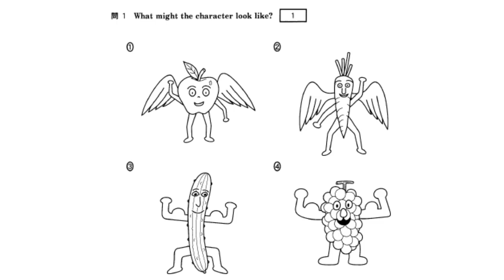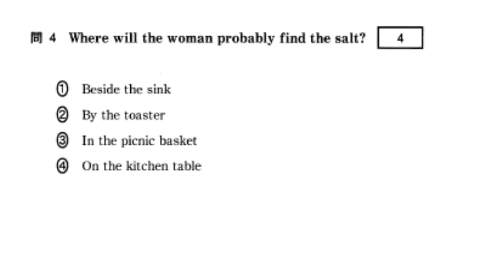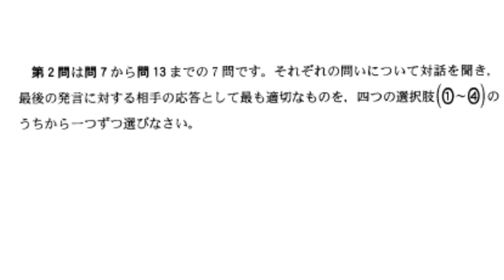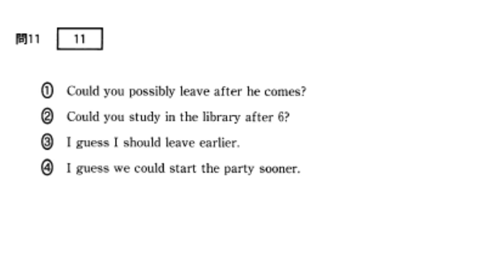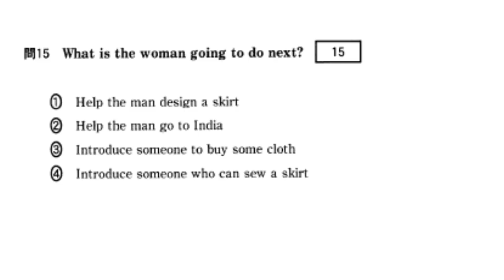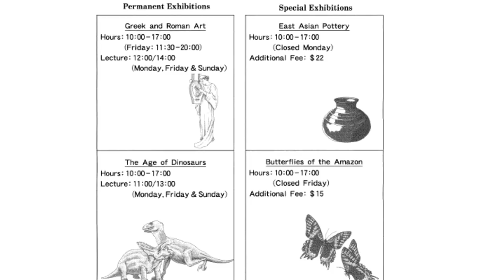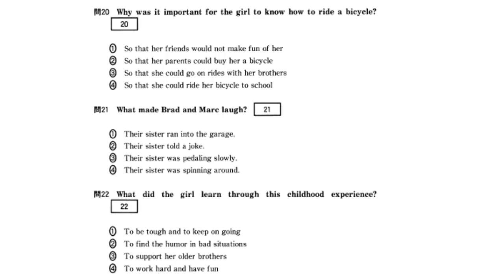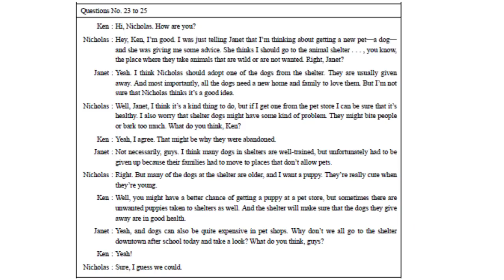2019年 センター 本試験 英語リスニングテスト 日英同時字幕 スクリプト 問題 解答 正答率付き 共通テスト リスニング 対策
字幕機能（日本語）⇒問題文和訳、日英スクリプト、解答
正答率も参考にしてください。
問題、解答、スクリプトは以下のとおりジャンプします。

第１問　　　    ⇒　00:25

第２問　　　    ⇒　05:26

第３問A　　　 ⇒　11:09

第３問B　　　 ⇒　14:54

第４問A　　　 ⇒　18:34

第４問B　　　 ⇒　23:12

解答　　　　   ⇒　28:21

スクリプト　   ⇒　28:31

★センター試験英語リスニングテスト過去問題★

★スクリプト和訳　解答　正答率　時間★

正答率はZ会の数値を引用しています。

問１ 解答② 正答率 97.9%　0:43.7
男性：新しいアニメキャラクターのアイデアが必要だ。
女性：そうね。野菜なんてどう？
男性：よさそうだ。でも，印象を強めるために，空を飛ぶ翼を与えよう。
女性：いい考えね。

問２ 解答③ 正答率 79.6%　1:32.1
女性：私たちの旅行の計画はどうなっているの？
男性：ローマに 5 日間で，それからウィーンかイスタンブールに 2 日か 3 日だね。
女性：私はウィーンの方がいいわ。3 日間そこに滞在しましょう。
男性：そうしよう。

問３ 解答② 正答率 92.7%　2:18.7
男性：夏の間じゅう，僕はサーフィンと釣りをしに行ったんだ。
女性：私も行けたらよかったな。ハイキングには行ったんだけど。
男性：僕は友達とゴルフもしたよ。
女性：本当？ 私もよ。

問４ 解答③ 正答率 78.7%　3:02.0
女性：ピクニックに持っていった塩はどこ？
男性：おそらく台所のテーブルの上か，トースターのそばかな？
女性：そこは見たわ。シンクのあたりもね。
男性：ああ！ もとに戻してなかった。

問５ 解答④ 正答率 45.4%　3:45.9
女性：このテニスコートを予約したいのですが。
男性：1 時間当たりの料金は，12 時までは 1000 円で午後は 2000 円です。
女性：正午から午後 2 時まで必要なんです。
男性：分かりました。

問６ 解答① 正答率 86.4%　4:32.6
男性：私たちの提案に，賛成より反対のメンバーの方が多いね。
女性：でも，ほとんどの人はまだ決めていないわ。
男性：そうだね。まだいくらか過半数を取る望みはまだあるよ。
女性：決めていない人たちを説得しましょう。

問７ 解答④ 正答率 93.7%　5:48.1
女性：ねえ，あなた大丈夫？ 落ちこんでいるようだけど。
男性：駅でスマートフォンを落としちゃって，画面にひびが入っちゃったんだ。
女性：あら，まあ。何カ月か前にも落とさなかった？

問８ 解答② 正答率 76.4%　6:33.7
男性：来週から 10 日間の休暇を上司に願い出ようと思っているんだ。
女性：私たちは今すごく忙しいのよ。難しいと思うわ。
男性：僕の妻が何としても海外に行きたがっているんだよ。

問９ 解答④ 正答率 69.1%　7:16.6
女性：来週，ドイツから来ている外交官の話を聞くチャンスがあるの。
男性：まさにこの私たちの学校の講堂でかい？
女性：そうよ。無料なの。まだ席がいくらか残っているわ。

問 10 解答① 正答率 87.6%　8:01.6
男性：おい！  歩くのが遅すぎるよ！  試合に遅れてしまう！
女性：でも信号が点滅し始めたわ。
男性：早く！ 走れば渡れるよ。

問 11 解答③ 正答率 93%　8:42.4
女性：忘れないで，今夜は私の家でショウタのための
サプライズ・パーティーがあるから。
男性：分かってる，7 時まで図書館で勉強する予定だから―
女性：実は…パーティは 6 時始まるの。

問 12 解答① 正答率 61.8%　9:27.0
男性：こんにちは，ABC ピザです。ご注文をお伺いしてよろしいですか？
女性：ラージ・サイズのシーフード・ピザを配達してほしいのですが。
男性：かしこまりました。なお，ご注文品を取りに来ていただけるお客様は ２０パーセント割引になります。

問 13 解答④ 正答率 84.3%　10:12.1
女性：すみません，夜行バスはどこで乗ることができますか？
男性：この電車でこのまま終点まで行ってください。バス停はその真上にあります。
女性：ありがとうございます。簡単に見つかりますか？

問 14 解答④ 正答率 95.3%　11:32.4
女性：そこにいたのね。ずいぶん待った？
男性：ああ，30 分だよ！ どこにいたんだい？
女性：それがね，私は反対側で待ってたのよ。あなたが見当たらないから，こっちに回ってきたの。
男性：何度も君に携帯に電話したけど、つながらなかったよ。
女性：ごめんなさい，バッテリーが切れたの。とにかく，たどり着いたわ。

問 15 解答④ 正答率 88.3%　12:38.5
男性：僕がインドで買ったこの伝統的な布地はいかがですか。
女性：とてもきれいよ！ デザインもいいわ。あなたはその布地をどうするつもり？
男性：妻のためにスカートを作ってもらおうと思ってるんだ。
女性：なら，あなたをお手伝いできる友だちがいるわよ。
男性：本当？ それはありがたい。

問 16 解答③ 正答率 73.3%　13:40.8
男性：休憩しましょうか。
女性：いいわね。
男性：コーヒーかお茶はどうだい？
女性：どんなお茶があるの？
男性：緑茶とレモンジンジャー。
女性：レモンジンジャーがいいわ。
男性：ええと，実は，僕はコーヒーがほしいんだけど。
女性：そうねえ，やっぱり私も同じものをいただくわ。

問 17 解答③ 正答率 94.9% 　15:30.8
問 18 解答① 正答率 92.3%
問 19 解答③ 正答率 84.8%
男性：おはようございます。大人 1 枚，お願いします。
女性：常設展は 20 ドルになります，それから―
男性：ええと，常設展はどのようなものですか？
女性：1 つはギリシャ・ローマ芸術で，もう 1 つは恐竜時代です。2 つの特別展は別料金です。
男性：特別展はどのようなものですか？
女性：アマゾンのチョウと，東アジアの陶器です。
男性：たぶん両方とも行きます。
女性：ああ，すみません。本日はチョウの展示が休みだということを言い忘れました。
男性：残念だなあ（怒）では，まずギリシャ彫刻を見てみようと思います。
女性：ギリシャ・ローマ芸術のセクションにあるのですが，まだ開いておりません。でも恐竜展はお楽しみいただけるでしょう。15 分後に講演がございます。
男性：いいですね。そちらにしましょう。
女性：恐竜の後に彫刻をご覧いただけます。東アジアの陶器の特別展もいいですよ。
男性：分かりました，彫刻の前にそこに行きましょう。クレジットカードで払えますか？
女性：かしこまりました。

問 20 解答① 正答率 71.7% 　18:56.5
問 21 解答① 正答率 69.6%
問 22 解答① 正答率 93.9%
私はどきどきしながら自転車に乗っていた。兄のブラッドとマークが，両側からハンドルとサドルを押さえていた。私はハンドルをしっかり握った。補助輪なしで自転車に乗るのはこれが初めて  だった。怖かったけれど心の準備はできていた。私の友だちは，自転車に乗れないということで，私をからか うことはもうできなくなるのだ。兄たちは手を放さないと私に約束した。2  人は大声で「位置について，用意…」と言い，互いに笑みを見せた。その瞬間，私は兄たちが何かを企んでいると分かった。
2 人は「ドン！」と叫んで私を押し出した。そして突然，自転車から手を放したのだ。私は悲鳴を上げた。必死でペダルをこいだが，どうすることもできなかった。恐怖のうちに隣の家のガレージが目の前に迫り，私は目をつぶった。ガチャ～ン！  私はガレージにぶつかった。気がつくと私は地面に落ち，頭はくらくらしていた。何が何だか分からなかったが，怪我はなかった。兄たちは駆け寄って私を助け起こしてくれたが，2 人とも涙を流すほど大笑いしていた。私も涙を流したが，面白いと思ったからではない。2 人の兄を持つ，ただ 1 人の女の子として成長するのは大変だったが，この経験を通じ私は強くなることとあきらめないことを学んだ。

問 23 解答② 正答率 94.9%　23:51.8
問 24 解答④ 正答率 86.4%
問 25 解答③ 正答率 90.6%
ケン：やあ，ニコラス。元気かい？
ニコラス：やあ，ケン，僕は元気だよ。今ジャネットに話していたんだけど，僕は新しいペットを飼おうと思っているんだ―犬なんだけどね―それで彼女にアドバイスをもらっていたところなんだよ。彼女の考えでは，僕は動物保護施設に行くべきだって言うんだ。つまり，ほら，野良になったり望まれなくなった動物を連れていく所だよ。そうだよね，ジャネット？
ジャネット：そうよ。ニコラスは保護施設から犬を引き取るのがいいと思うの。たいていは捨てられた動物たちよ。そして一番大切なことは，すべての犬が新しい家と愛してくれる家族を必要としているということなの。でもニコラスが，それをいい考えだと思ってくれるかどうかはわからないけど。
ニコラス：そうだなあ，ジャネット，それは心優しい行為だとは思うけど，ペットショップの犬なら確実に健康だと思う。保護施設の犬たちには何らかの問題があるんじゃないかと心配でもあるんだ。人に噛みついたり，すごく吠えたりするかも。
ケン，どう思う？
ケン：うん，同感だね。そう言う理由で捨てられたのかもしれないしね。
ジャネット：みんな，必ずしもそうじゃないのよ。保護施設の犬の多くはきちんとしつけられていて，それでも家族がペットを飼えないところに引っ越さなければならなくなり，仕方なく諦めたんだと思うわ。
ニコラス：分かったよ。でも保護施設の犬は歳をとっているものが多いし，でも僕は子犬がほしいんだよ。幼い頃は本当に可愛いからね。
ケン：そうだねえ，ペットショップは子犬を手に入れやすいかもしれないけど，望まれない子犬たちが保護施設に連れてこられることもあるよ。それに保護施設は，自分たちが渡す犬が健康であることを確認するよ。
ジャネット：そうだわ，それにペットショップの犬はとても高価よ。今日の放課後，全員で街の保護施設に行って，見てみましょうよ。みんな,どうかしら？
ケン：いいよ！
ニコラス：もちろん，行けたらいいと思うよ。

受験頑張ってください！！

ご意見、感想お待ちしております！